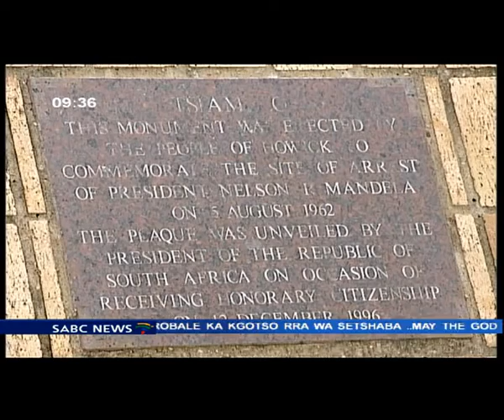Mrs Naidoo shares her special memories of Madiba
Nagamma Naidoo talks about Nelson Mandela.